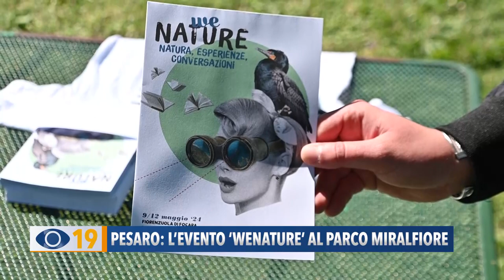Pesaro: l’evento ‘Wenature’ al parco Miralfiore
A Pesaro l'evento 'WeNature', giunto alla terza edizione, entra nel vivo. Oggi al Parco Miralfiore si è svolto un safari dedicato a giovanissimi studenti. Per il week-end tanti gli appuntamenti in programma.